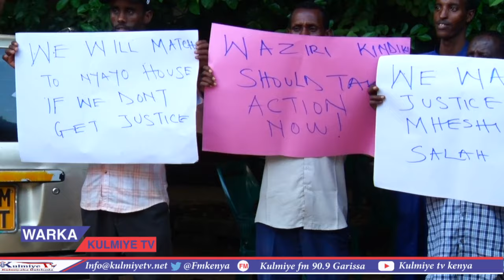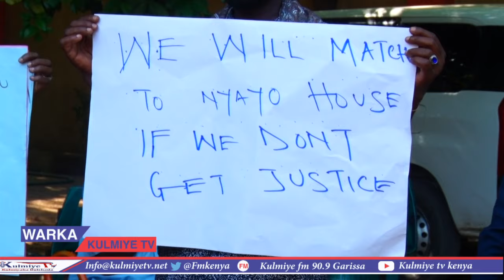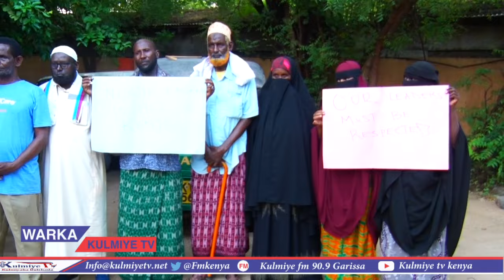Re Garissa Oo Cambareyeen Falki Xad Gudubka Ee Xildhiban Salax Yacqub Hangol.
Re Garissa Oo Si Kulul U Cambaareeyeen Falki Anshax Darada Iyo Xad Gudubka Ahaa Ee Lagula Kacay Xildhiban Salax Yacqub